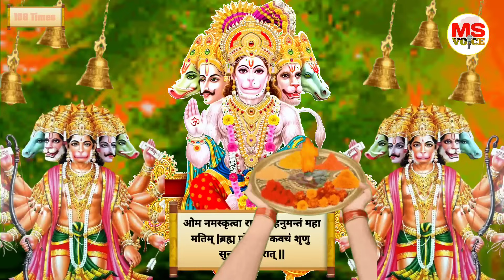📳🤯 इस हनुमान एकादश मंत्र को तब सुन लेना जब पैसों की बहुत जरूरत हो || तुरंत गुप्त धन प्राप्त होगा